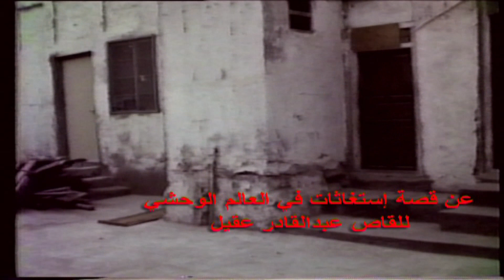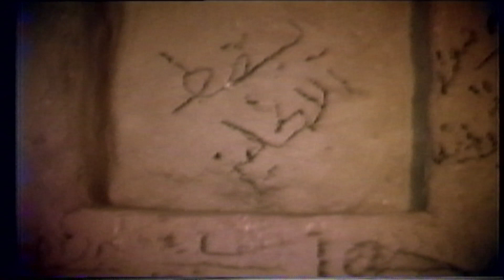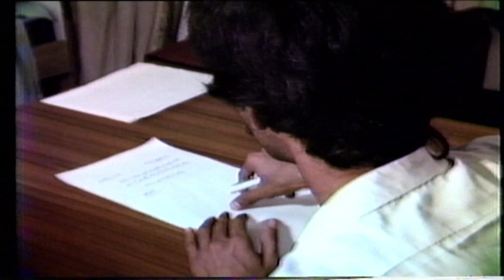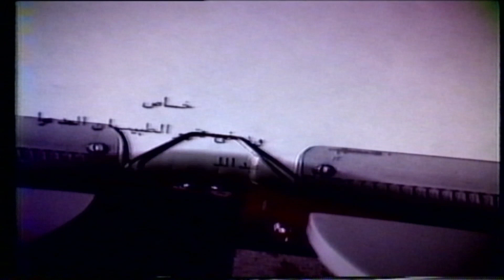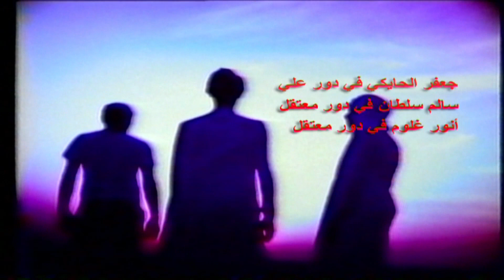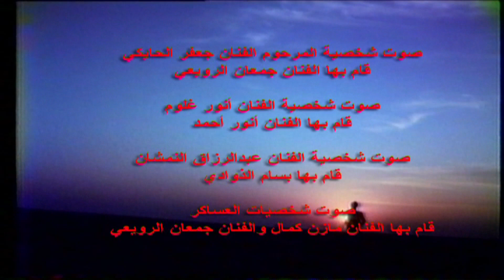The Confession فيلم الإعتراف 1984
This film consider the first film shot on video format with a cinematic technique in 1984, the film material (Rashes) was lost and found again in May 2005, the editing, dubbing made on June 2005.
The story revolves during the British occupation to Bahrain in the 60’s.
Abdulla who is a very normal citizen asked about the British existence in Bahrain without any fear and why are they here.
One of his friends tells the British governor about him, so he goes to jail and to go out of jail the English officer forced him to sign a made-up confession. Directed By Bassam Al Thawadi
The film ends with Abdullah’s death after torturing him.
يعتبر فيلم الاعتراف أول فيلم يسجل على كاميرا فيديو بتقنية سينمائية عام 1984 وهذا الفيلم تم العثور عليه في شهر مايو من عام 2005 من غير مونتاج وتمت عملية المونتاج والدبلجة له في شهر يونيو 2005.
تدور أحداث الفيلم خلال فترة الاحتلال البريطاني للبحرين في الستينات ويحكي قصة عبدالله إبراهيم المواطن العادي الذي دائما ما كان يتساءل عن سبب الوجود البريطاني في البحرين وكان يبين مشاعره تجاههم دون أي خوف، ويشي به أحد أصدقائه ويعتقل ولكي يخرج من المعتقل يضطر أن يمضي على اعتراف ملفق وينتهي الفيلم بموت عبدالله إبراهيم إشارة إلى تعذيبه في المعتقل. إخراج بسام الذوادي